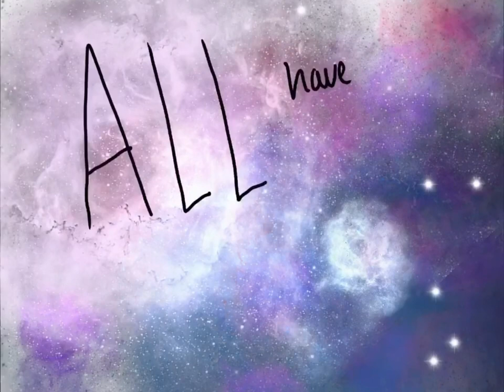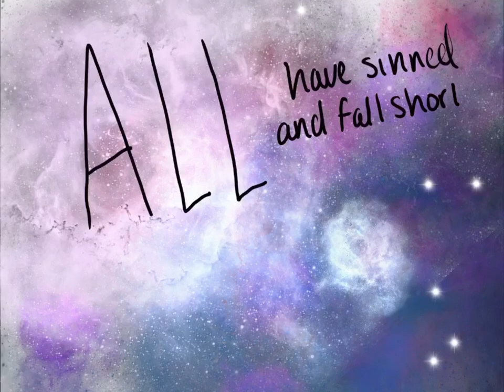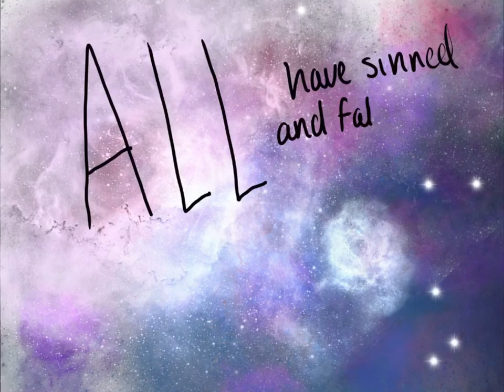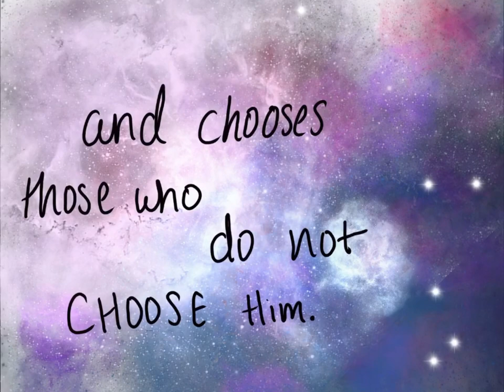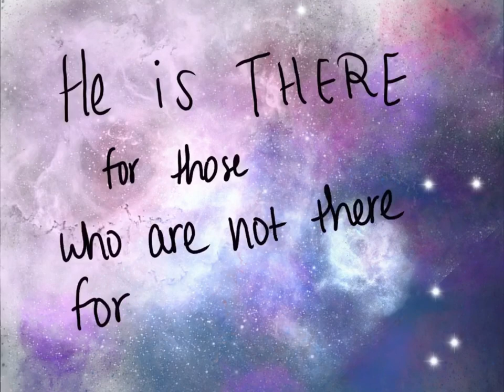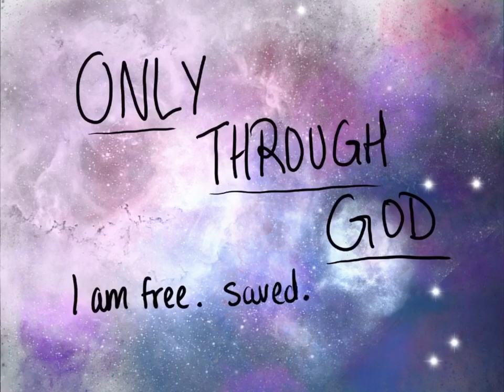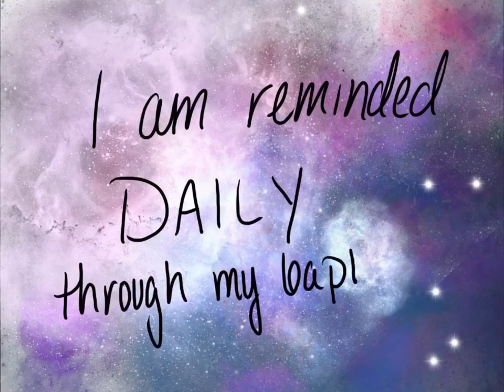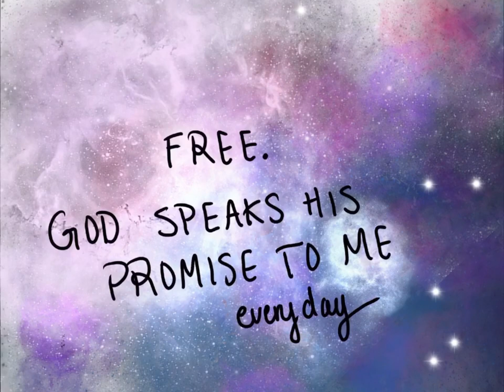All Jesus. Only Jesus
Romans 3:19–28: “Now we know that whatever the law says it speaks to those who are under the law, so that every mouth may be stopped, and the whole world may be held accountable to God. For by works of the law no human being will be justified in his sight, since through the law comes knowledge of sin.
But now the righteousness of God has been manifested apart from the law, although the Law and the Prophets bear witness to it— the righteousness of God through faith in Jesus Christ for all who believe. For there is no distinction: for all have sinned and fall short of the glory of God, and are justified by his grace as a gift, through the redemption that is in Christ Jesus, whom God put forward as a propitiation by his blood, to be received by faith. This was to show God’s righteousness, because in his divine forbearance he had passed over former sins. It was to show his righteousness at the present time, so that he might be just and the justifier of the one who has faith in Jesus.
Then what becomes of our boasting? It is excluded. By what kind of law? By a law of works? No, but by the law of faith. For we hold that one is justified by faith apart from works of the law.”

Pastor Brad Drew serves Mount Olive Lutheran Church, Metairie LA